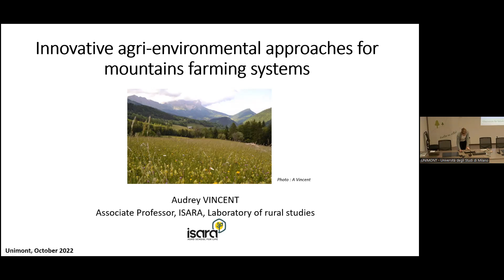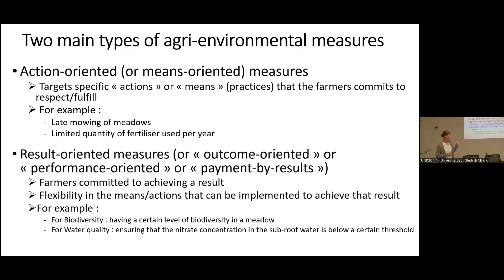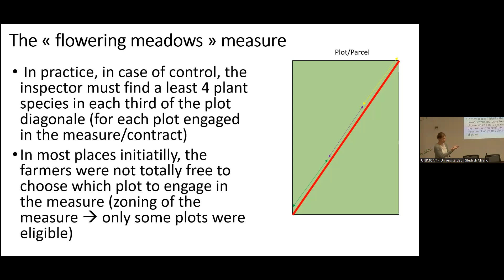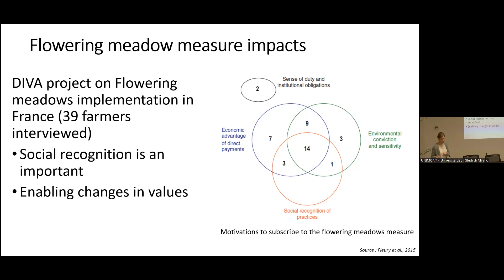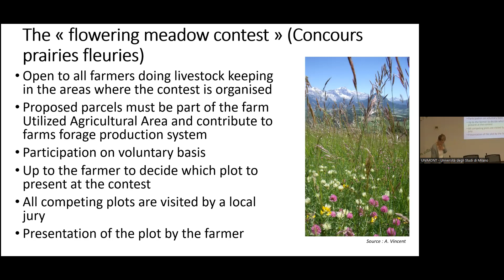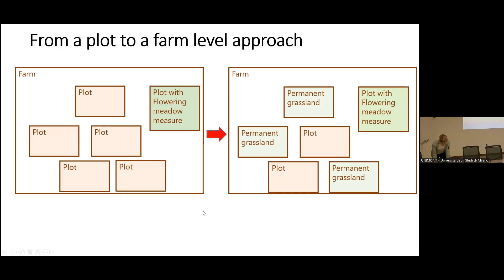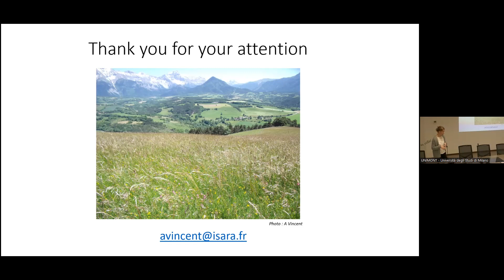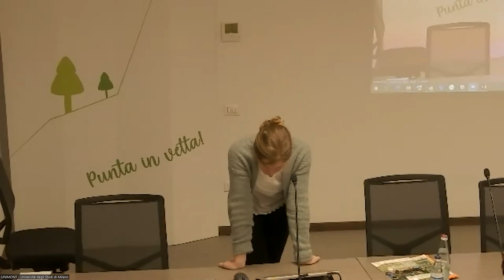13 October at 16.00 | Innovative agri-environmental approaches for mountain farming systems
Mountain farmers play a key role in biodiversity management on their farms. In France, a “result-based” agri-environmental measure called “flowering meadows” was tested in several mountains ranges to support meadows with a certain level of biodiversity. While most agri-environmental measure are usually “action-based”, the flowering meadow measure was “result-based”, letting more flexibility for the farmers to decide which practices to implement in their field. During the lecture, we will discuss about this result-based approach and about farmers’ feedbacks.